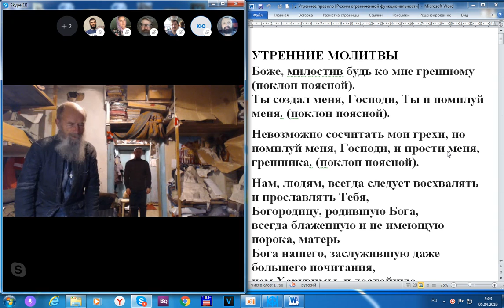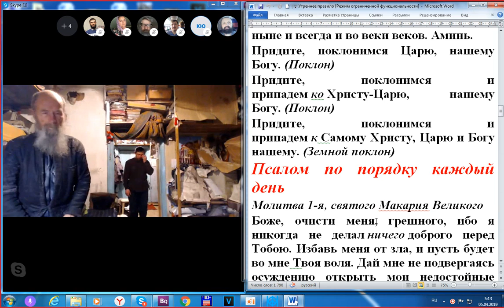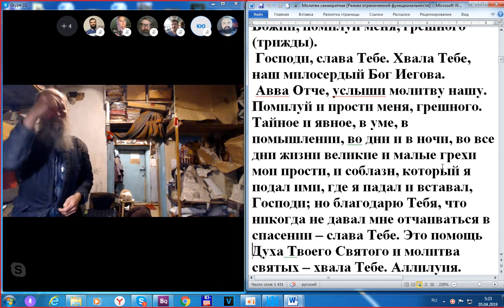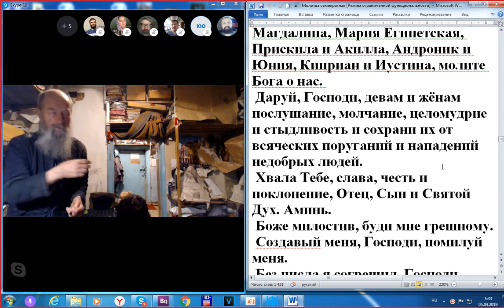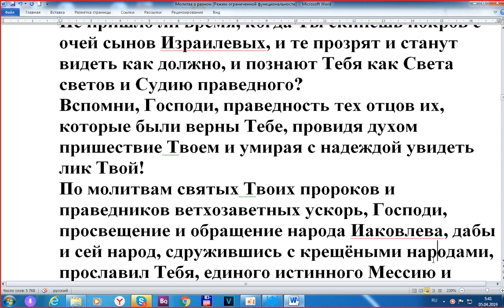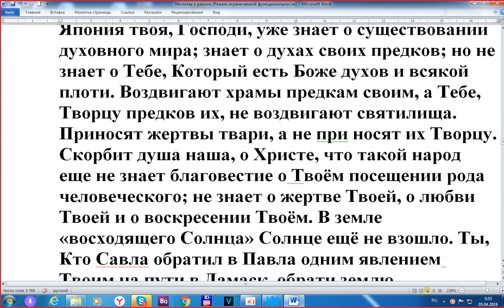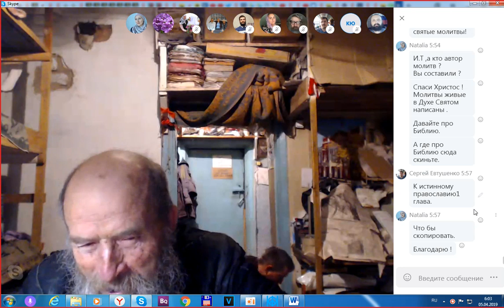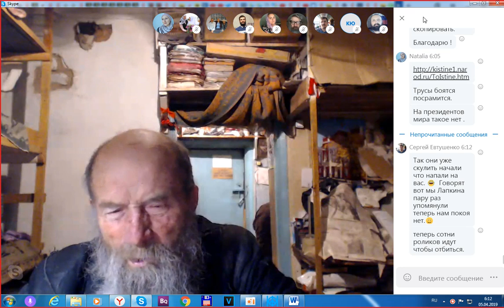05-04-2019 Молитва стопоклонная с Игнатием Тихоновичем Лапкиным.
Пример того как надо молиться о начальствующих, о врагах, о правителях мира сего, о родителях, чтобы они правильно воспитывали!